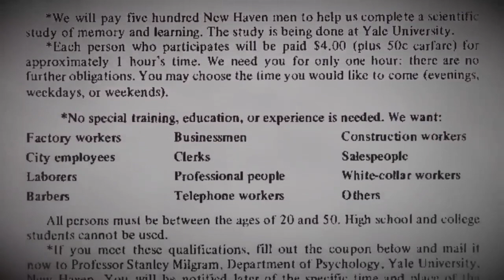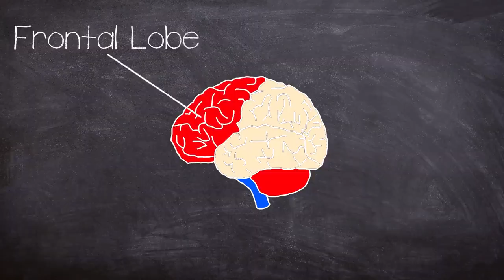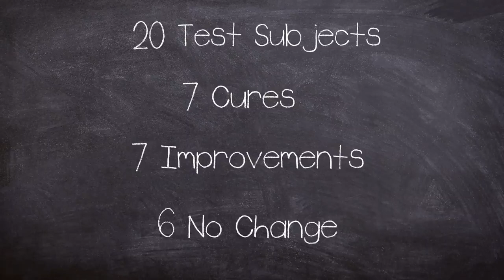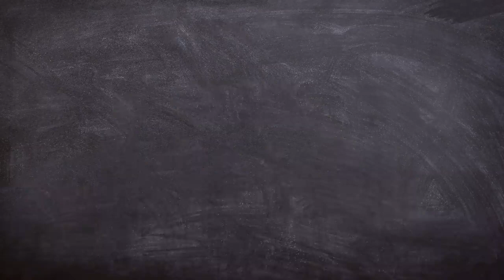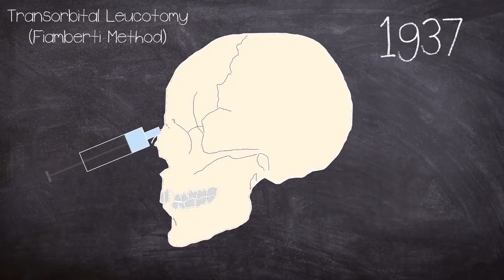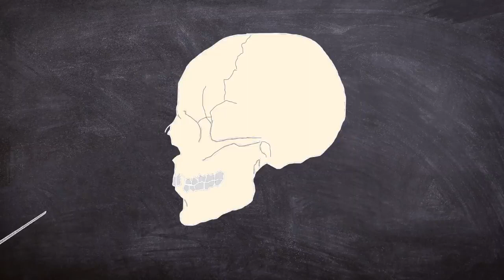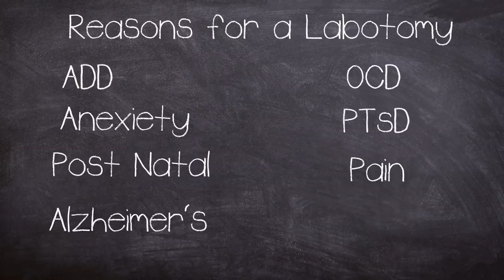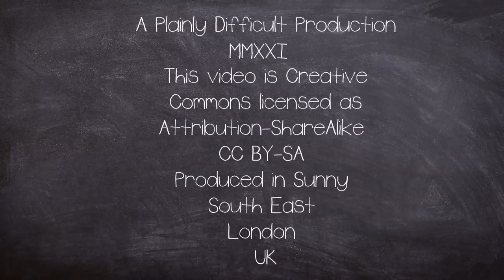The Dark side of Science The Lobotomy, the worst surgery in history Documentary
The documentary on lobotomy sheds light on the dark side of science. Lobotomy is a surgical procedure that was once hailed as a cure for mental illness. It involves drilling holes in the skull and inserting an instrument that severs the connections between the prefrontal cortex and the rest of the brain. The procedure was popular in the 1940s and 1950s and was performed on thousands of patients worldwide.

The documentary shows the gruesome reality of lobotomy and its devastating effects on patients' lives. Many patients were left with severe physical and cognitive impairments, including seizures, loss of speech, and personality changes. The procedure was often performed on vulnerable populations, including women, children, and the elderly. It was also used as a form of social control, particularly on patients who were deemed difficult or non-compliant.

The documentary serves as a reminder of the importance of ethical considerations in scientific research and medical practice. It also highlights the need for rigorous evaluation of medical treatments before they are widely adopted. The history of lobotomy is a cautionary tale of the dangers of unchecked scientific enthusiasm and the consequences of ignoring the well-being of patients.